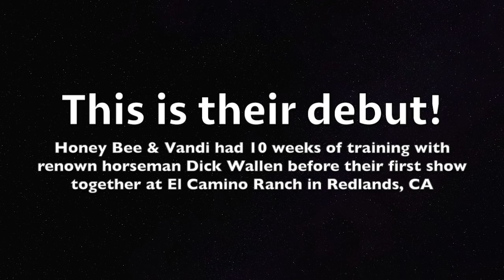Honey Bee the Trick Pony & Vandi's Very First Performance on March 6th, 2005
This is their debut! Honey Bee & Vandi had 10 weeks of training with renown horseman Dick Wallen before this, their first show together at El Camino Ranch in Redlands, CA

Honey Bee was born at El Camino Ranch in 2002. She is an American Miniature Horse who shared a stable with two other mini companions (her mother Marrie Ribbons Heartbreaker and friend Precious Moments) until she started her career as a trick pony at the age of 3 with Vandi Reeves. Honey Bee and Vandi were a great team who performed at countless birthday parties, senior living facilities, schools, and equine expo’s.

AS OF 2019: Honey Bee at the age of 17 is still with Vandi and is retired to a huge pasture with a private mini barn. She is very much loved and is instrumental in helping to teach Vandi’s daughter a thing or two about good horsemanship.

HOW IT ALL STARTED:
In December of 2004, renown horseman Dick Wallen and his trick pony Patches held a performance at the annual El Camino Christmas party (It’s California and the weather permits this sort of thing.) Dick was visiting his son Rob Wallen in California for the holidays and was planning to head home shortly after Christmas to Sioux City, Iowa.

Bill Locklin (being the generous and wise man that he is) made arrangements with Dick to stay and work with his horse-crazy granddaughter who due to a series of upcoming hip surgeries, would not be riding for a few years. (This saved her life BTW)

Dick agreed to extend his vacation for a few more weeks to work with Vandi and her mini horse. This was quite a big deal as very few persons outside of the Wallen family are lucky enough to be taught the trade secrets of trick training that have been passed down in the Wallen family for generations.

After meeting the three miniature horses El Camino had to offer Dick quickly chose Honey Bee as the perfect candidate due to her feisty attitude. Over the next 10 Weeks, Vandi would drive to Rob’s place in Temecula 3x per week to work with Dick and Patches, and eventually Honey Bee. Dick and Vandi grew quite close as he opened her eyes to a side of horsemanship otherwise unexplored by most people. Not only did Dick change Vandi’s life in regards to horse training but, before he returned home he generously gifted Vandi with another close friend, a Dalmatian puppy from Dicks last litter that Vandi later named Gangster.

So thank you to the two men, Bill Locklin and Dick Wallen may they rest-in-peace, who helped form the bonds between a young lady, a feisty pony, and the best dog a girl could ask for.